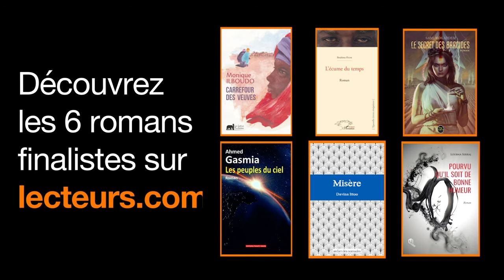Fondation Orange Guinée: POLA Les Peuples du ciel